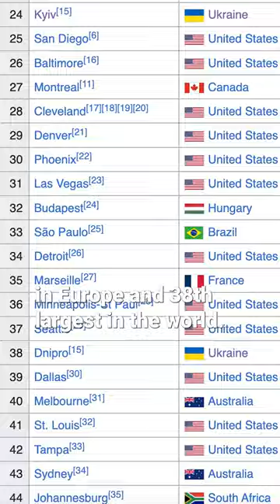History of the Golden Rose Synagogue and Menorah Center | Jewish Community Center in Dnipro, Ukraine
The Golden Rose synagogue was built in 1868 (when Dnipro was named Yekaterinoslav). In 1924 the building was used as a workers' club and a warehouse and above the portice a seal of the Union of Soviet Socialist Republics was located in place of the Magen David. In 1996 the building was returned to the Jewish community. In 1999 the reconstruction began, following the design by a local Jewish architect, A. Dolnik. Frank Meisler, an Israeli artist, designed the foyer, the prayer hall and the Holy Ark.

Above the sanctuary entrance is a representation of golden roses, made by Meisler.

A small rotunda between the lobby and sanctuary is decorated with the first line of the Sh’ma Israel prayer. The first words of Sh'ma Israel in Hebrew are at left, but the first words in Russian are at right. The two versions continue around the rotunda until the last words in Russian and Hebrew meet on the opposite side. The doors to the Aaron haKodesh illustrate the Ten Commandments.

The Jewish community had plans to build a Jewish community center with Museum called "Tkumah" (rebirth) adjacent to the synagogue that will also house a library, soup kitchen, classrooms and offices. In October, 2012 such multifunctional center was opened under the name Menorah center.

The Director of the Jewish Community of Dinpro is Vyacheslav Brez. The Chief Rabbi of Dnipro is Shmuel Kaminetsky, who is also a leading member of the FJC.